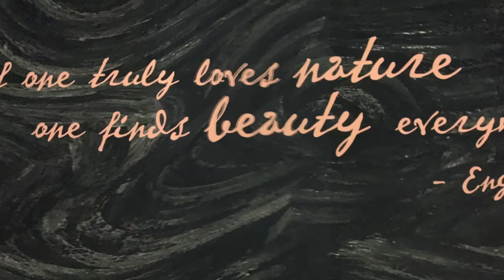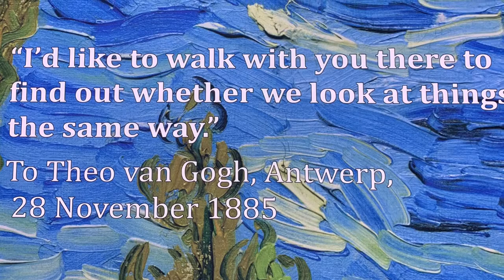Vincent Van Gogh - A Multimedia Immersion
“If one truly loves nature you will find it everywhere“
I’m still sorting out my feelings about the mixed media interpretation exhibit of Van Gogh works. It’s at the Anaheim Convention center in SoCal and other cities.  Basically a large room with high definition pixel projections animating many of Vincent’s best known paintings, quotes and music. (…there was some spontaneous dancing) I thought there were way too many people crowding the one hour 11am show.
I was able to glean a few moments that were stunning and took you into the art and the mind of the creator. Slicing apart and peeling underneath the brush strokes in clever ways, releasing the objects like flower pedals to float, the blink of an eye, smoke from a cigarette and of course his passionate blazes of color made the experience worthwhile.
It’s an experience to get dangerously up close, not get tasered, and marvel a famous painting in a gallery to “get” the artist technique and genius. I got something lasting and without getting tased, poison oak, dehydrated, froze, bitten, sunburned. Nice.
It was easy to discern the simple raster motion tools (AfterEffects SFX, Photoshop etc, Scan and projector/screen geometry) it was not true 3D CGI graphics rebuilt on wireframe, maps and ray rendered. But it did enable me to grok into Vincent’s art and creativity and sometimes tortured art.